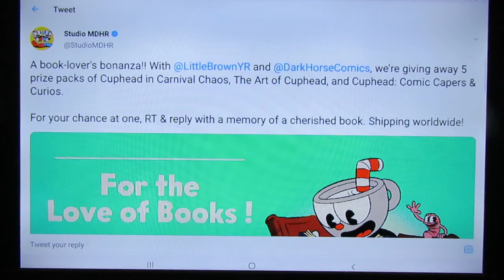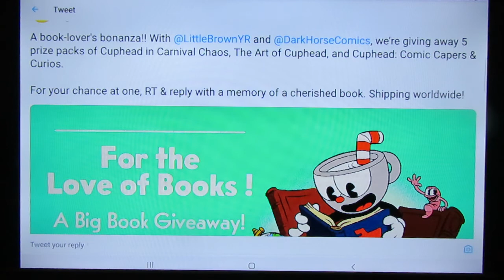Cuphead Contest Announcement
Good luck to everyone entering the contest.